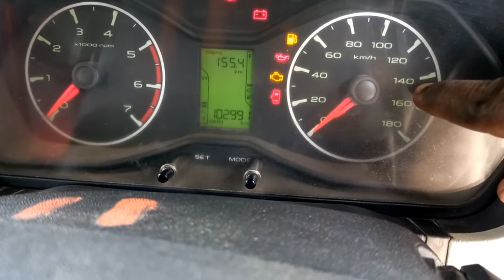Mahindra Scorpio vehicle speed sensor wrong signal S2 & S3 EX